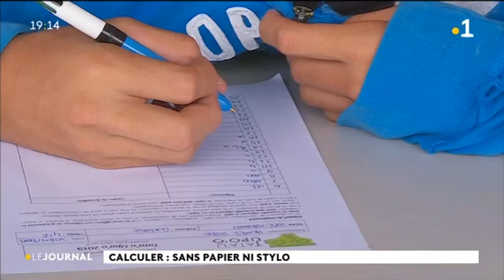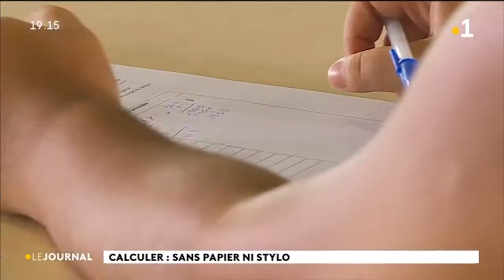15 000 élèves relèvent le défi calcul mental